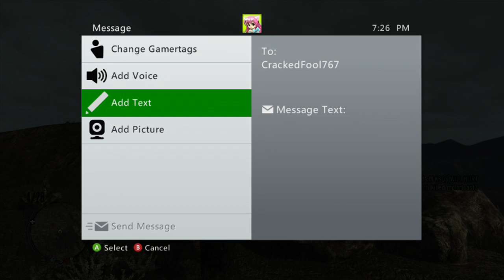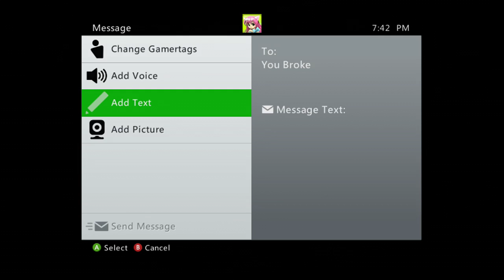Red Dead Redemption Multiplayer HERB CLAN 3 1 Red Dead Redemption Multiplayer HERB CLAN 3 1 2016